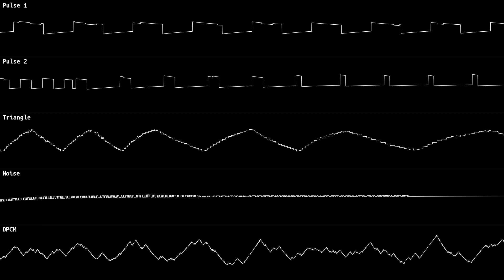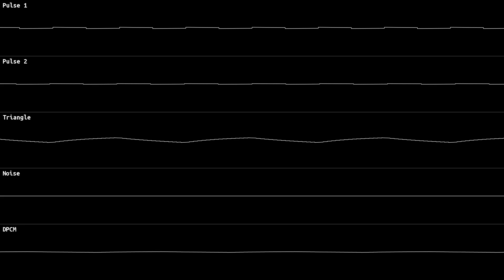NES Original: Grandprize Always Told Me...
... that this oscview was made courtesy of @High_Quality_Nintendo_OSTs